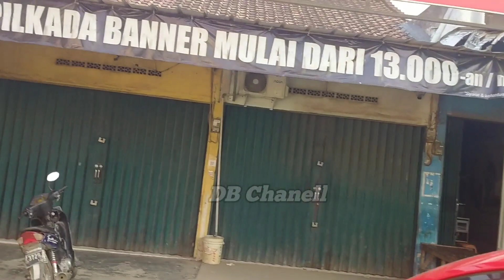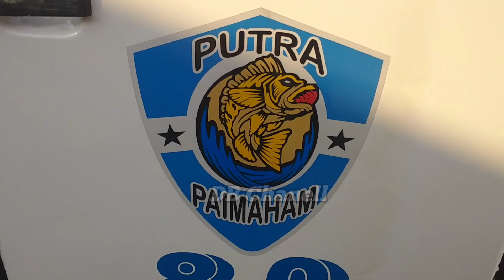Bus Pendatang Baru, Bus Paimaham Medan Ke Bengkulu